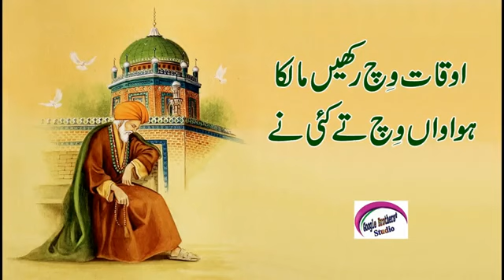21 August 2022